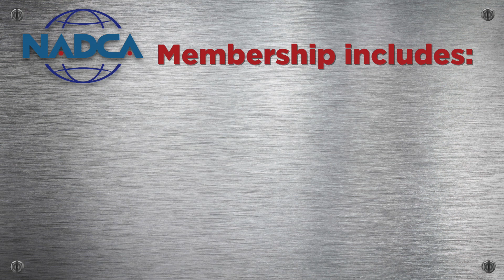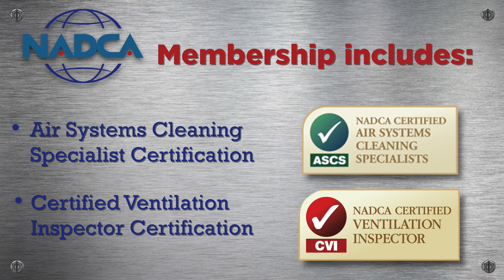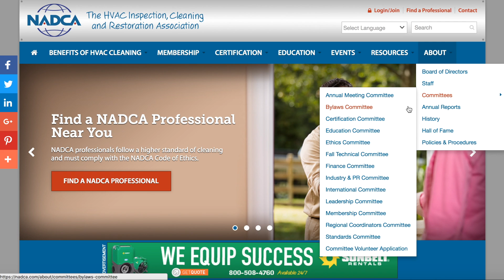Meet Richard Lantz, NADCA President & Chairman of the Board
Welcome to NADCA!

Join Richard Lantz, ASCS, CVI, NADCA's President & Chairman of the Board as he introduces NADCA's various member benefits and walks you through all of the opportunities available to you as a NADCA member.